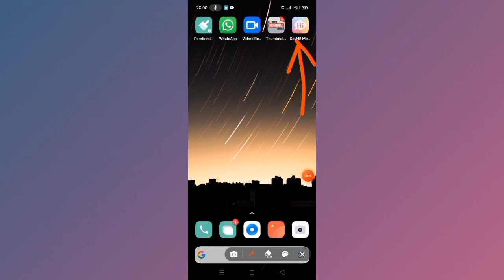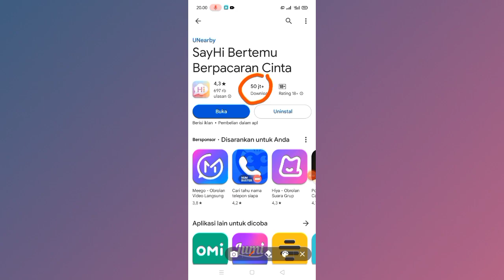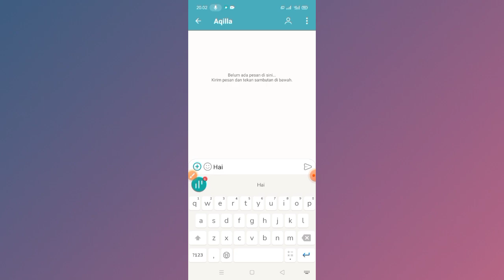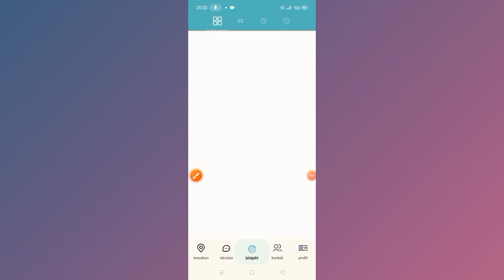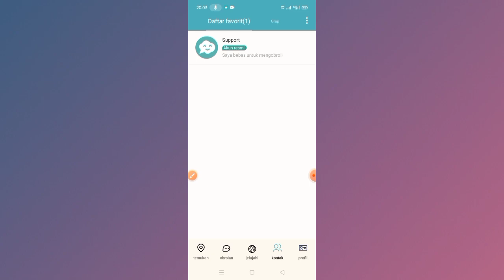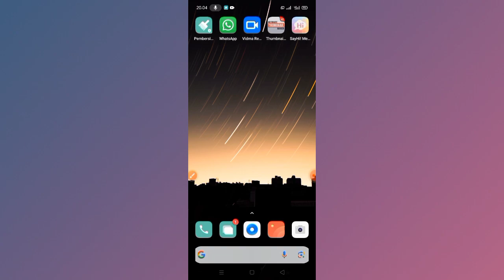Aplikasi Cari Jodoh Sekitar Populer Yang Sudah Didownload 50 juta kali Di Playstore 🔥‼️